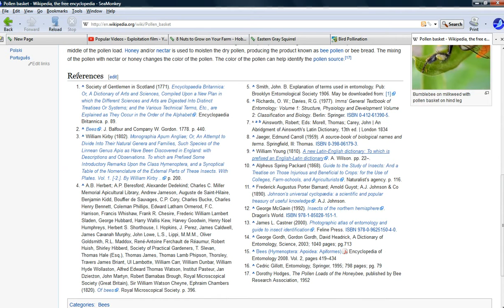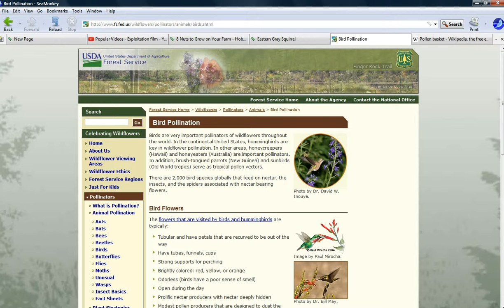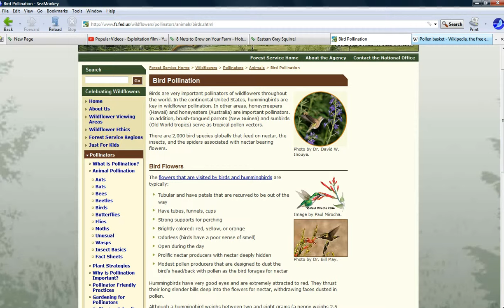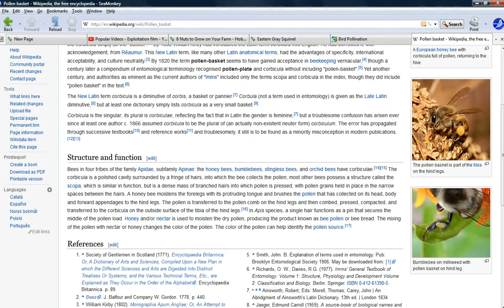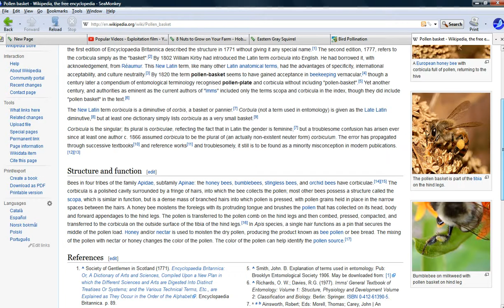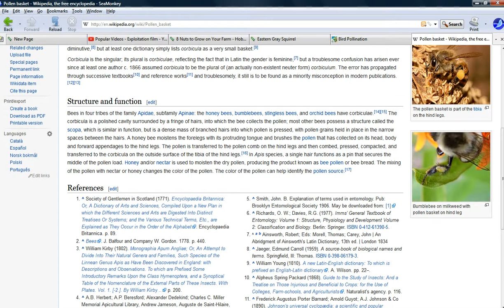The great floral conspiracy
Examined: How did early plants know to create showy flowers, with sweet scents and nectar, for the benefit of insects and birds? Given the tremendous variety of showy flowers in nature it is just asinine to believe that there was no design.
  Some bees have baskets on their hind legs which are designed to carry pollen when all the bee knows is that pollen means food.